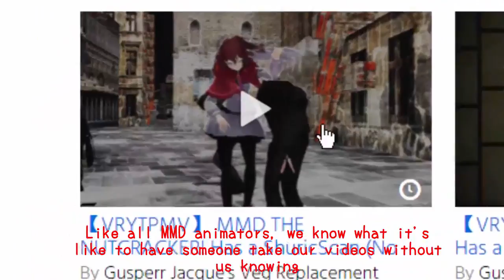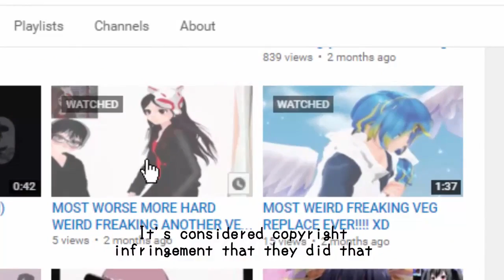THEY TAKING MY VIDEOS!? are you serious!?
For the past three years we've challenged parents to pretend they ate all their kids' Halloween Candy, shoot video of it, and upload that video to YouTube.

'Send My Love (To Your New Lover)' is taken from the new album, 25, out now. Available now from iTunes Available .

Download my FREE guide on how to have your BEST POOP EVER: Companion video: How To Have A Great Poop: .

twenty one pilots' music video for 'Stressed Out' from the new album, Blurryface - available now on Fueled By Ramen. Get it on… iTunes: .